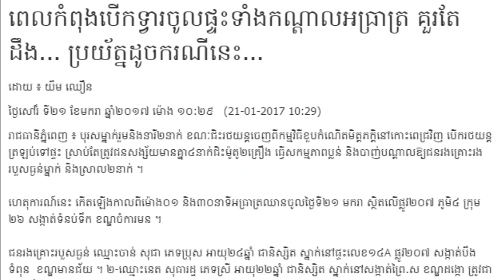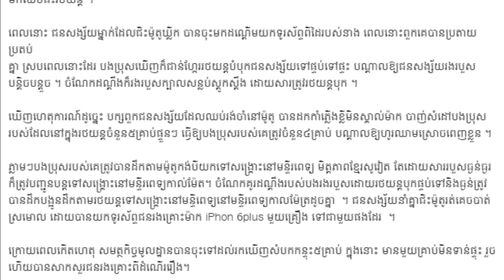ពេល​កំពុងបើកទ្វារចូលផ្ទះទាំងកណ្តាលអធ្រាត្រ ចោរបាញ់ប្លន់យកស្រស់ៗនៅភ្នំពេញ, Mr. SC Channel,